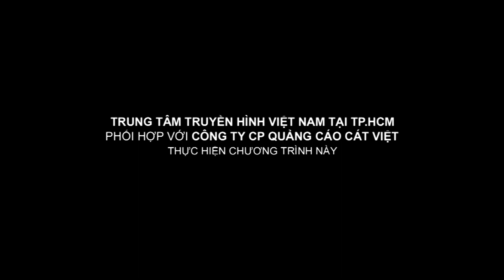Phương Lan - Tấn Phát - Trang Nhung | Bí quyết phong cách | Đáp trả những kẻ khiếm nhã